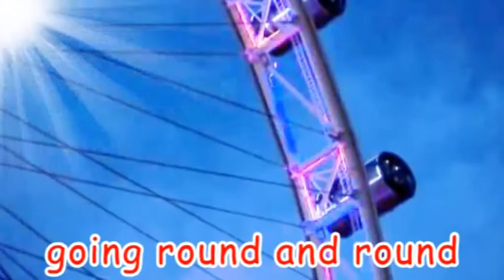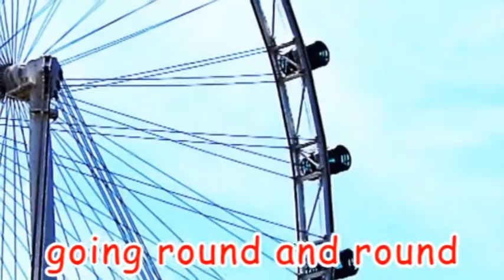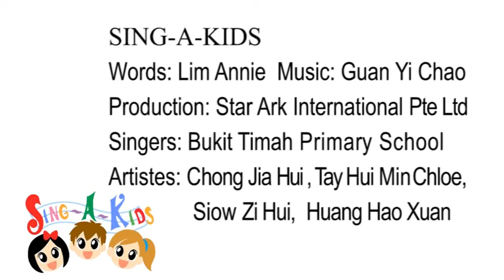05 Marina Bay Song - StarArk Sing and Learn English【滨海湾歌 - 星童谣 唱歌学英语】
English Lyrics 英语歌词: Marina Bay
V1
Marina Bay, Marina Bay
A magnificent place, the view here is grand
V2
Skyscrapers side by side, it’s the Singapore skyline
C1
Grand hotel, rooftop garden, Laser displays in the night
Singapore Flyer, going round and round, Performances at the Esplanade
V1
C2
Racing cars, exhibitions, Gardens by the Bay
Floating platform, exciting shows, photos with the Merlion

Chinese Lyric 中文歌词：滨海湾
V1
滨海湾公园，滨海湾公园
这里金光闪闪，景色显眼
V2
高楼大厦相连，海天一线
C1
美丽酒店，露天花园，夜间看射灯汇演
摩天观景轮，转呀转圈圈，艺术中心看表演
V1
C2
国际赛车，艺术展览，美丽的滨海花园
浮动舞台，精彩表演，鱼尾狮拍照留恋

Bilingual songs written specially for the kids!
Learn about the Singapore's Marina Bay - A beautiful and scenic place.
Lyrics: Annie Lim Qian Ru
Producer: Annie Lim Qian Ru
Publisher: Star Ark International Pte Ltd
Awardee of the Lee Kuan Yew Kuan Fund for Bilingualism
新加坡原创作儿童双语歌曲！
新加坡美丽的旅游景点：滨海湾公园，高楼大厦，海天一线，F1， 摩天轮，海天一线，景色宜人！
歌词：林倩如老师
监制：林倩如老师
出版：新加坡星方舟国际有限公司
荣获李光耀双语基金奖

（请点个“赞”， 支持本地创作的儿童歌曲哦， 谢谢 加油！）